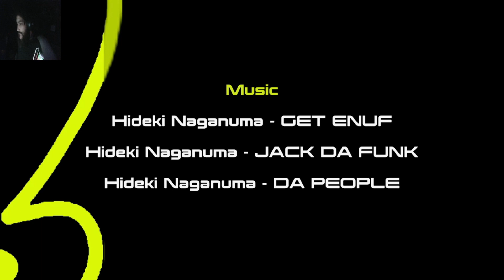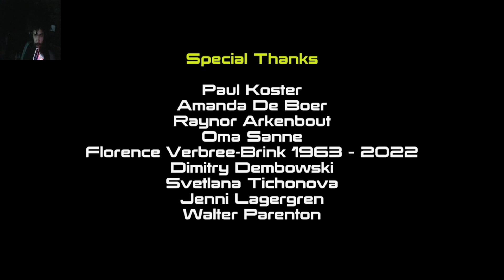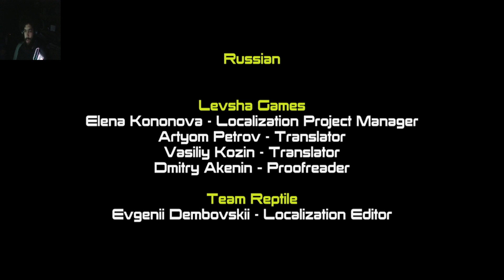We're Finally All City Baby. Bomb Rush Cyberfunk Finale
We take on Faux in the final showdown. His new giant mechanical snake body has nothing on a true writers body. As he falls, we rise. BRC is All City.